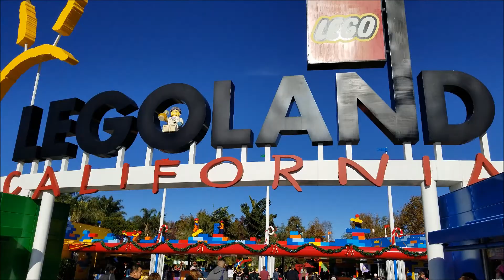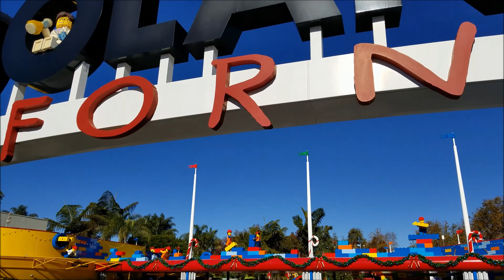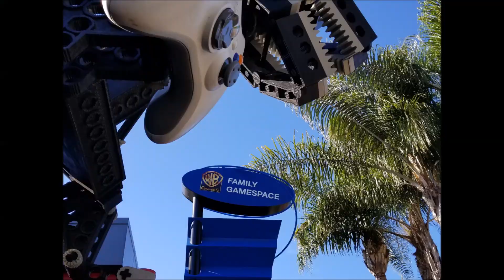"2018 Into Orbit: Legoland Regional Championship Saturday, December 8"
Hey guys!!!  Well, this past Saturday (December 8), I took two teams to the Southern California Regional Championships at Legoland.  It was such an amazing day of competing, meeting you guys, and having fun enjoying the park.  This video shows some highlights of the day and I hope to do this again next year!!!  Hope you enjoy!!